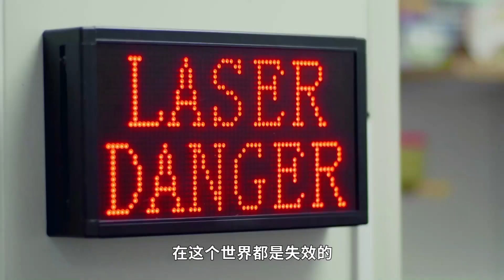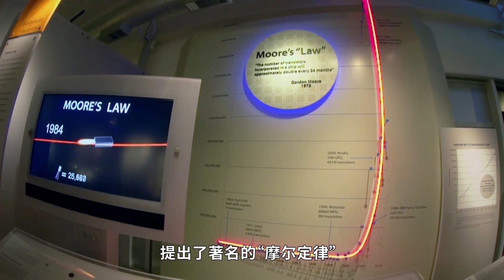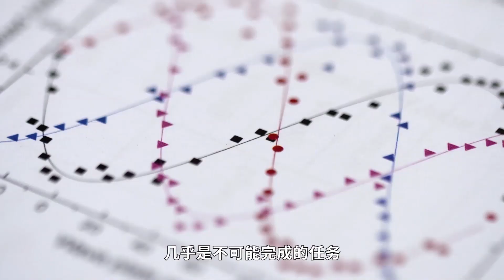What does an optical quantum computer look like?光量子计算机是什么样的？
In Shanghai, Pan Jianwei, a quantum physicist at the Shanghai Research Center for Quantum Sciences, is deciphering an amazing microscopic world with his team. They want to control photons and develop an optical quantum computer.